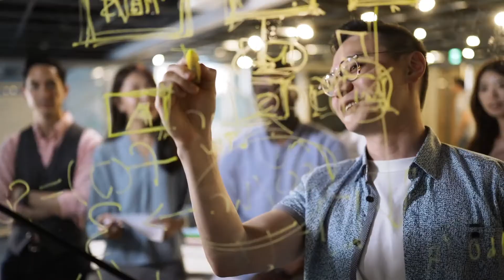SD-WAN allows businesses to be nimble, scalable and un-handcuffed from Telcos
Businesses are now un-handcuffed from the traditional telco conglomerates. SD-WAN allows transport to be a commodity. This empowers businesses to be more flexible, but also demand the utmost customer service from providers. Find a managed service provider that asks questions to understand your unique environment and requirements for cloud networking.  OnX/CBTS is focused on a client-first promise and we want to be that trusted adviser for your organization.